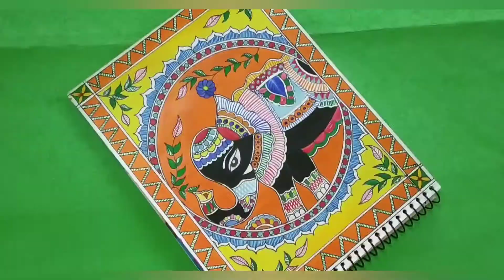Simran creative dream | Madhubani Painting | Elephant madhubani painting part-2 coloring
simran creative dream| Elephant Madhubani painting Part-2 coloring